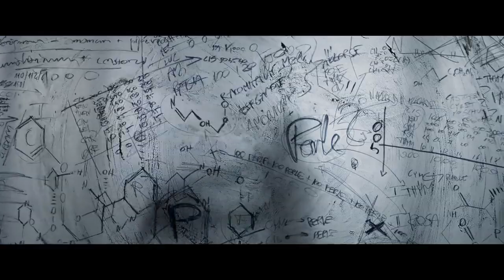O Perfumista 2022 Trailer Oficial Legendado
O Perfumista 2022
Trailer oficial legendado em português Br.
Direção: Nils Willbrandt.
Artistas: Sólveig Arnarsdóttir, August Diehl, Robert Finster e Anne Müller.

Sinopse: Uma detetive decidida a recuperar o olfato e o namorado cruza o caminho de um perfumista que usa métodos letais em sua busca pelo aroma perfeito.